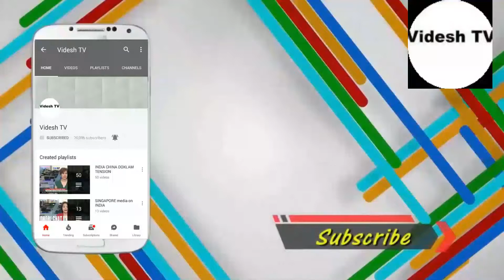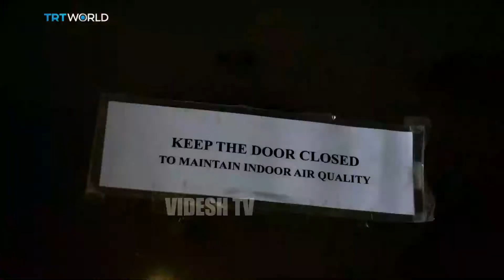TURKISH MEDIA ON SMOG IN DELHI